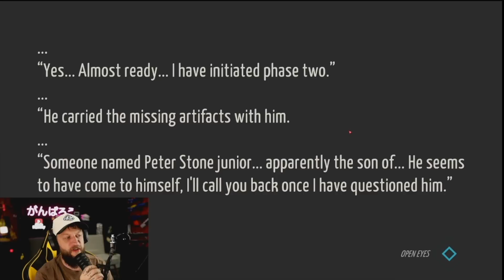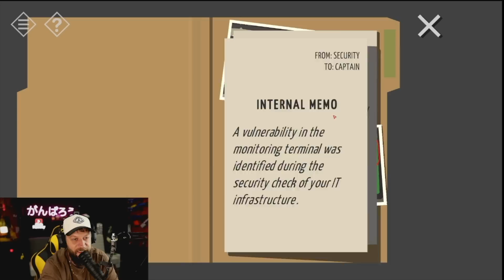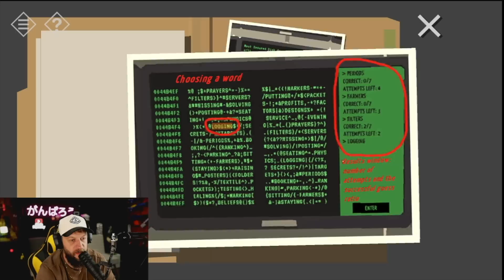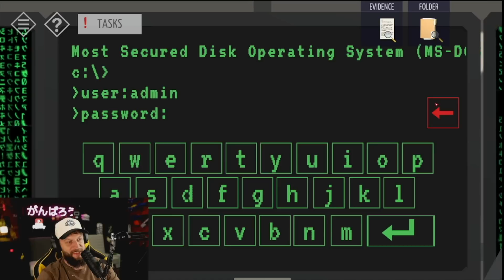The Hardest Puzzles YET!! (TRS ch. 14)